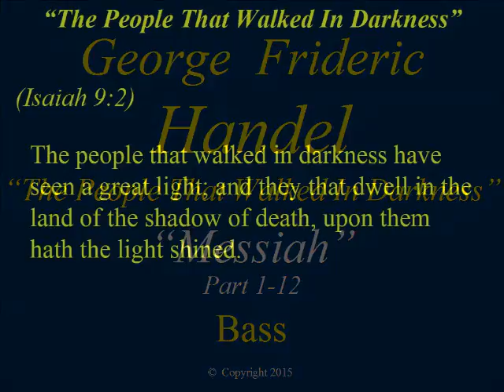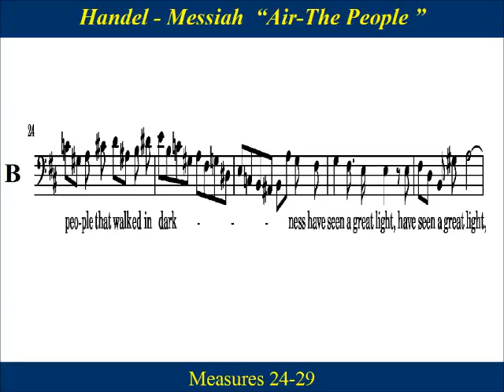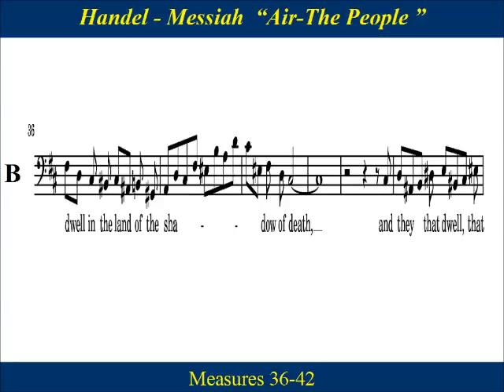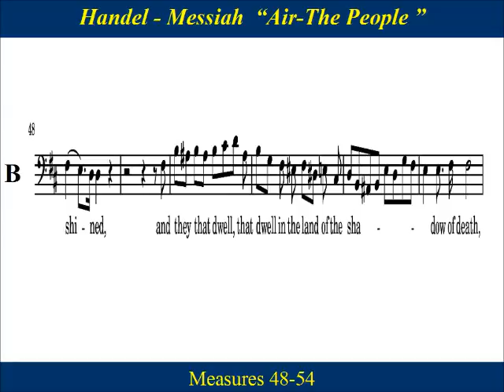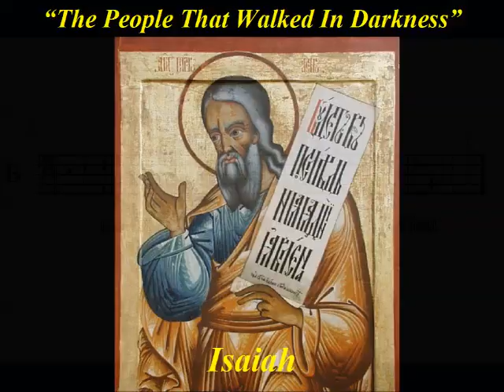Handel Messiah Part 1-12 People Walked In Darkness - Bass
Bass Choir Practice:  " The people that walked in darkness " , by George Frideric Handel, is from the first part of  Handel’s Messiah  (HWV 56).  Part One  concerns itself with the prophecy of  the coming  of the Messiah with the focus  on the meaning of Advent and Christmas.

Air (Bass)
The people that walked in darkness have seen a great light; and they that dwell in the land
of the shadow of death, upon them hath the light shined. (Isaiah 9:2)